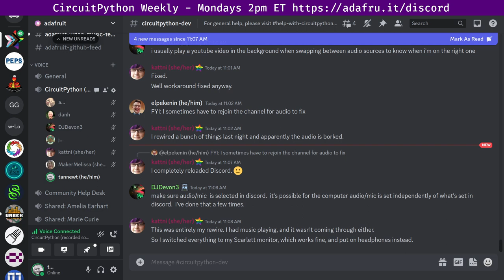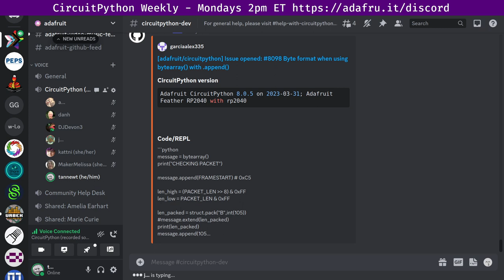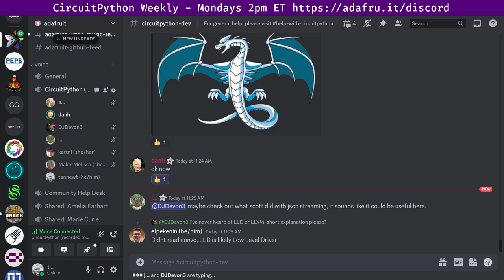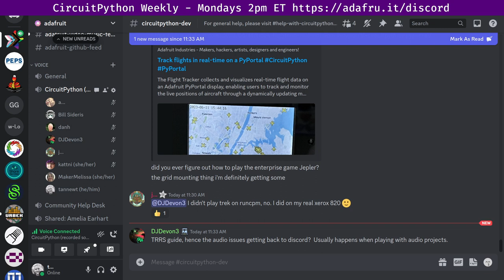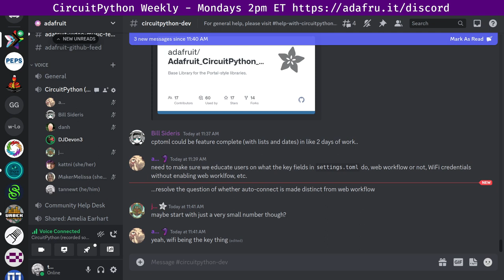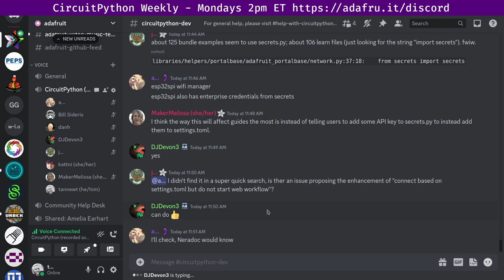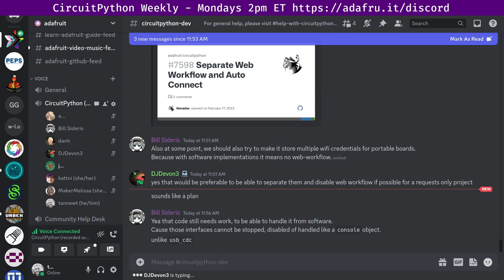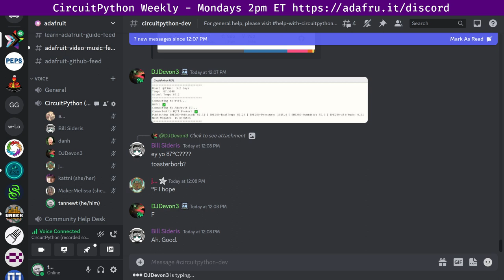CircuitPython Weekly Meeting for June 20th, 2023 @circuitpython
0:00 Welcome and housekeeping
2:56 Community News
6:09 State of CircuitPython, Libraries and Blinka
10:57 Hug Reports
18:38 Status Updates
31:13 In The Weeds: Deprecating secrets.py
50:44 In The Weeds: convert USB HID to serial
1:04:28 Wrap-Up